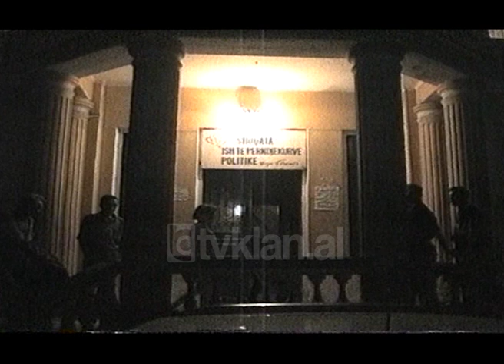Ish-të perndjekurit, grevë urie - (20 Shtator 1999)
Të lirohen të burgosurit shqiptar nga burgjet serbe. Me këtë kërkesë sot 200 vetë në kryeqytetin e Kosovës, Prishtinë kanë filluar një grevë urie. Mes tyre është dhe Adem Demaçi, i konsideruar si Mandela i Ballkanit, për 28 vitet e burgimit të tij në burgjet Jugosllave, si dhe shumë personalitetet e tjera të Kosovës. Megjithëse lufta në krahinë ka mëse tre muaj që ka mbaruar numërohën mbi 5 mijë shqiptarë që mbahen ende si të burgosur politik në Serbi.

Ndërkohë po sot janë hedhur në grevë urie solidariteti edhe ish-të përndjekurit politik të regjimit komunist shqiptar. Ata janë solidarizuar me këtë kërkesë për lirimin e të burgosurve shqiptar në mbështetje të vëllezërve të tyre në Kosovë. Kryetari i kësaj shoqate Kurt Kola është prononcuar për Tv Klan.

Kurt Kola, Kryetar i Shoqatës së të Përndjekurve:- “Ne në grevën tonë 24 orëshe kemi pasur parasysh që të grupohen jo shumë njërëz, të jetë një grevë simbolike sepse jemi në marrveshje me shoqatën e të burgosurve të Kosovës ku do të ndjekim hap pas hapi veprimet e tyre, duke i shoqëruar edhe këtu në Shqipëri me protesta si do I ndjek Kosova”./tvklan.al